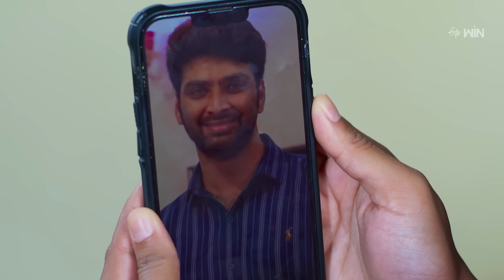Ravoyi Chandamama | 11th October 2024 | Full Episode No 1085 | ETV Telugu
Chandrika and Rudrani's argument makes Bharath angry and refuses to have food. Chandrika feels happy after seeing Bharath feeling sad after noticing their daughter crying.